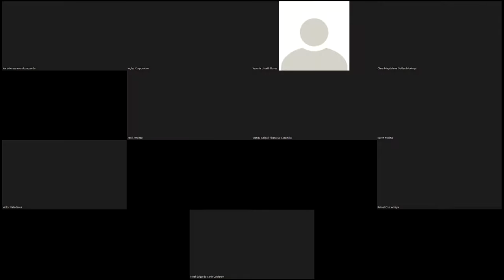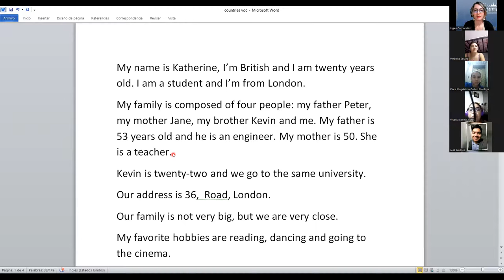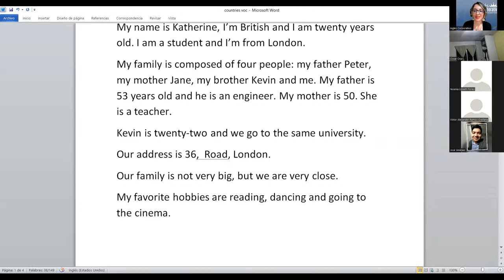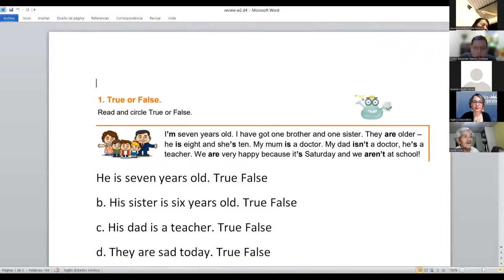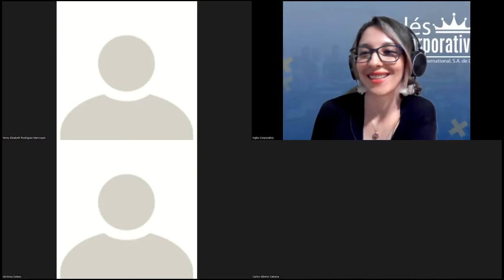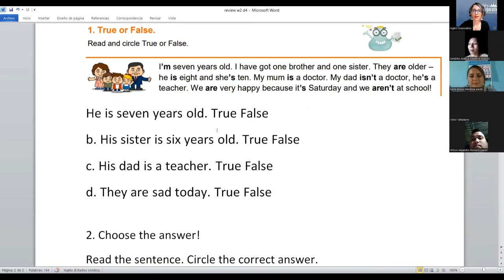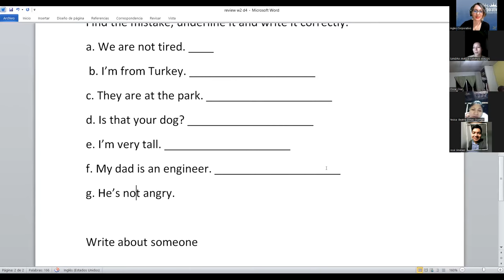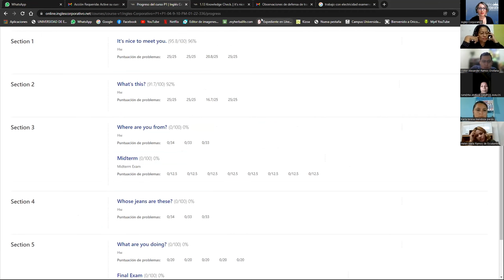Ingles Corporativo- Class 8 - Verb be review